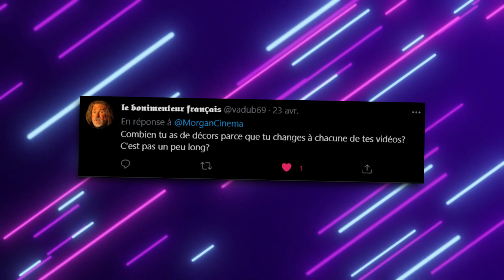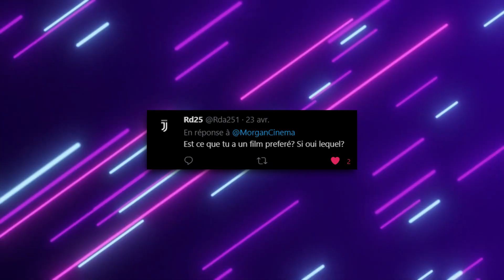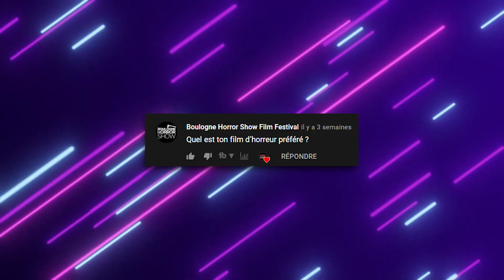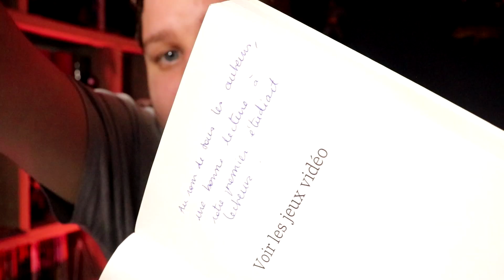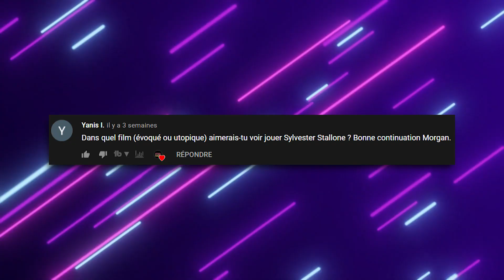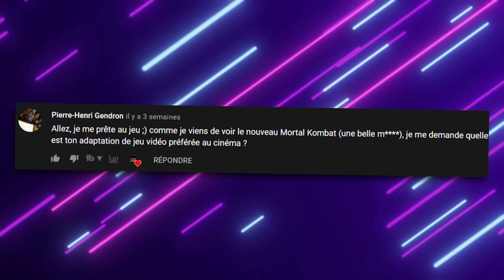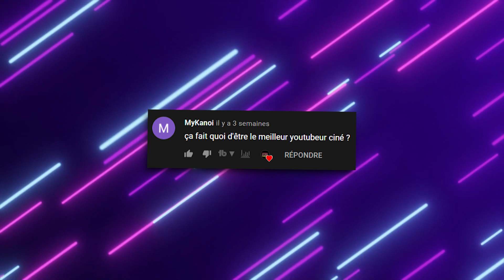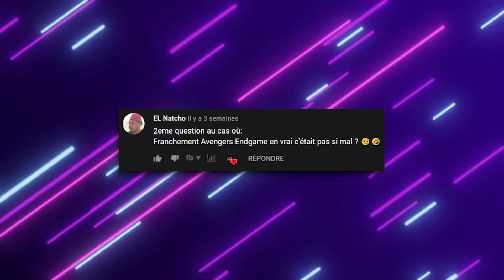F.A.Q. [PARTIE 2/2] - Des révélations incroyables (non je déconne)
Salut à toi cinéphile de l'extrême et bienvenue pour cette deuxième partie de la FAQ des 5000 abonnés alors que clairement on a dépassé les 5000 abonnés depuis des mois !